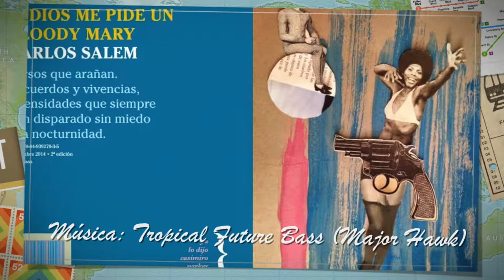Entrevista a Carlos Salem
El 24 de enero de 2019 entrevistamos al novelista y poeta Carlos Salem. Nos atendió y esta es la entrevista que el hicimos el día que vino al IES Severo Ochoa para un encuentro literario.